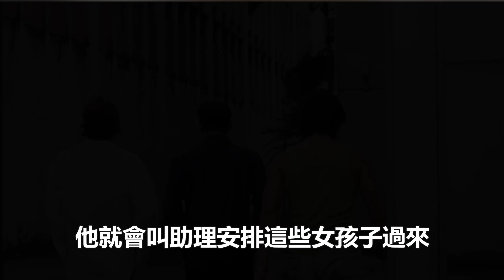驚人！陳小春私生子曝光，萬萬想不到生母是她？應采兒真要離婚了？帶走兩個兒子和全部財產，陳小春凈身出戶，真相究竟如何？陳小春